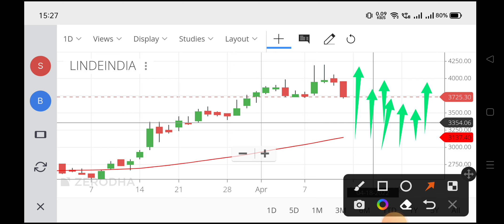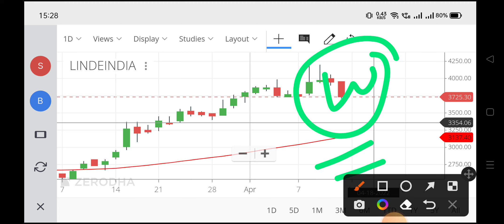linde india share news today,linde india share,linde india share price,